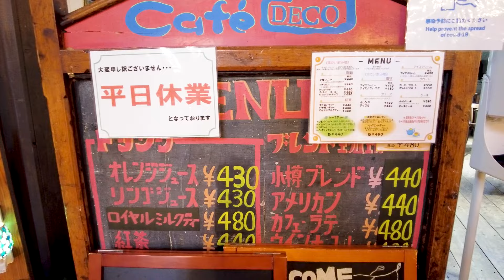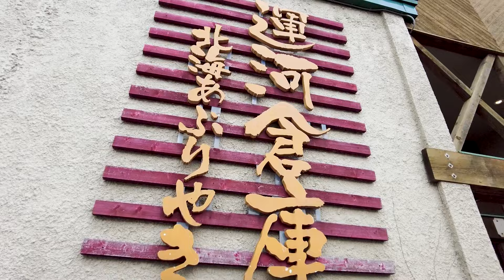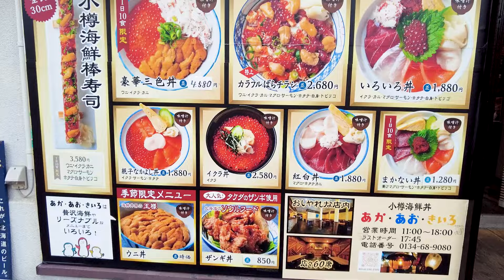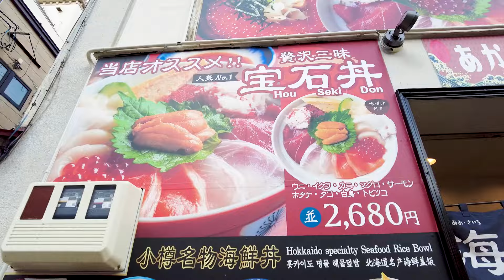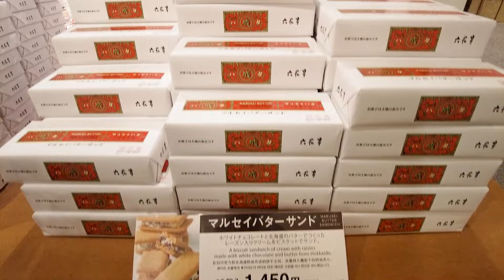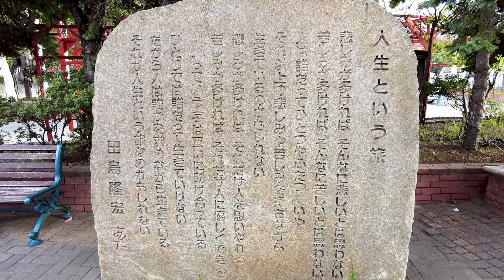홋카이도 여행 (오타루) 시내여행 2 : Hokkaido Travel (Otaru) a tour of the city 2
홋카이도여행 관광지 미리보기